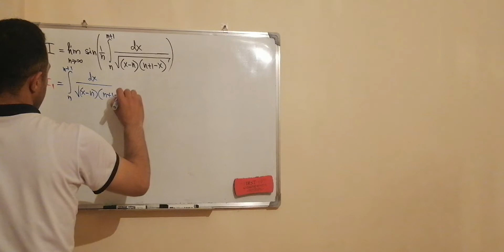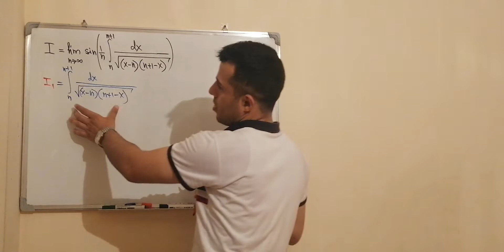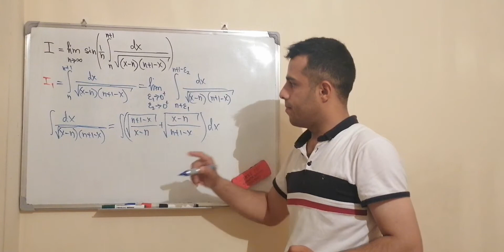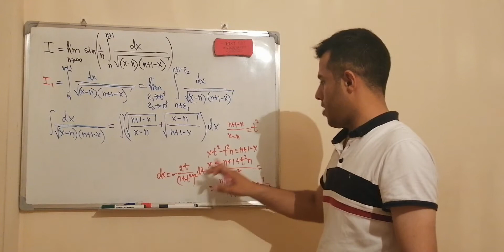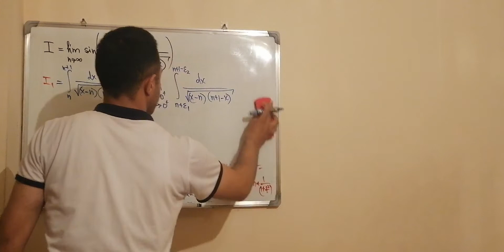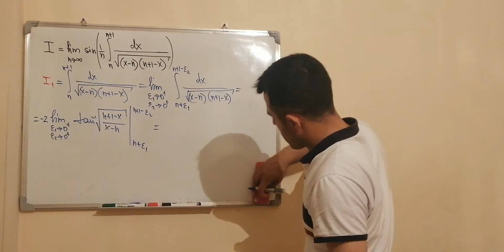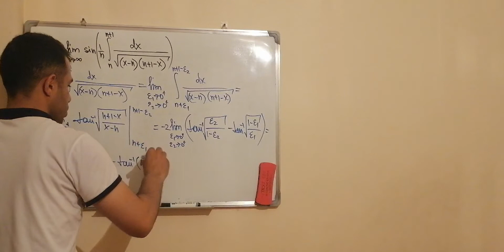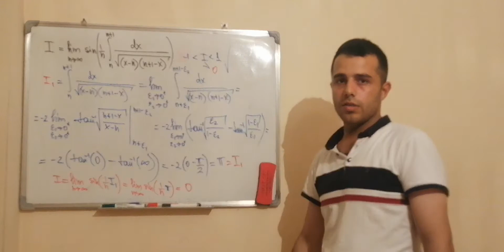İzahlar 87. Romanian Mathematical Magazine (Dan Sitaru)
𝑃𝑟𝑜𝑝𝑜𝑠𝑒𝑑 𝑏𝑦 Dan Sitaru

Video işinizə yaramışsa dəstəyinizi göstərmək adına bəyənməyi və kanala abonə olmağı unutmayın

Paylaşımımla əlaqədar suallar yaranarsa və ya öz suallarınız varsa Riyaziyyata aid bu gmail adresimə də göndərə bilərsiniz, bildiklərimi sizinlə paylaşacağam.